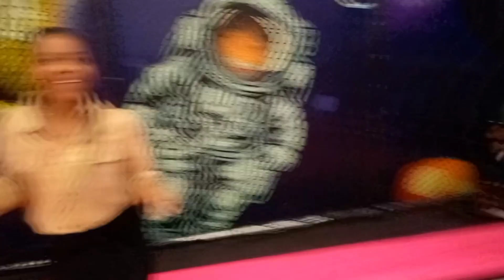BOUNCE AND PLAY@BROADWALK MALL WESTLANDS